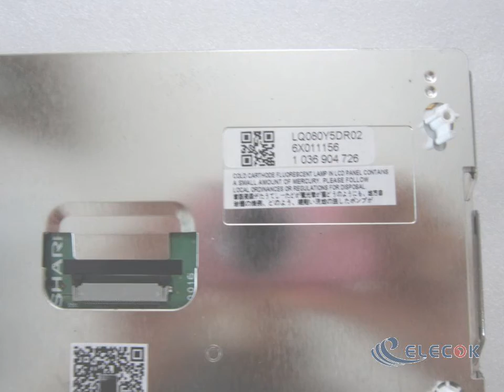LQ080Y5DR02 8.0" a-Si TFT-LCD Panel for